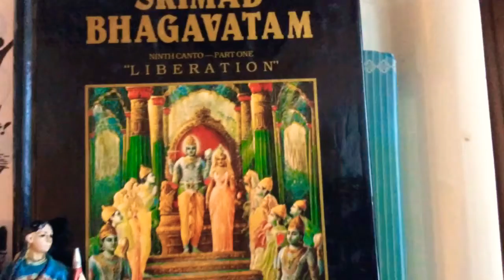✨Quintessential Hollywood Dreams ✨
Tribute to old films 🎥